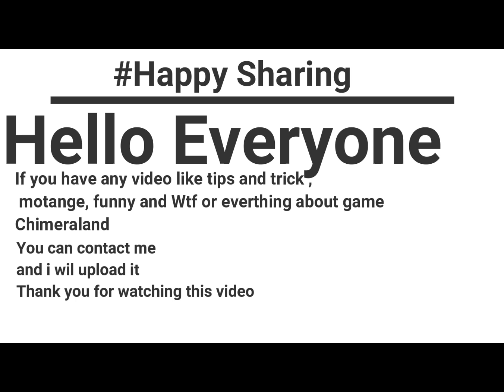2 Recommendation Noble Beasts Easy to Kill for Solo Player - Chimeraland PC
Chimeraland is a new game released January 6, 2022, at 5 am
You can play this game also in android and ios
Wait for the next video about this game
Recommendation Blue Weapon
Solo Kill Grand Monster
2 Recommendation Noble Beasts Easy to Kill
2 Recommendation Noble Beasts Easy to Kill for Solo Player  - Chimeraland PC